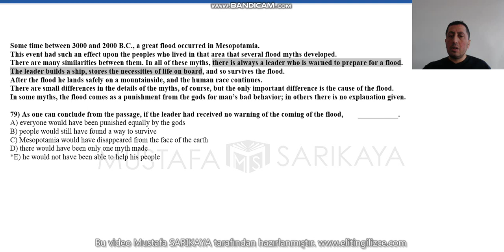paragraf 77 79